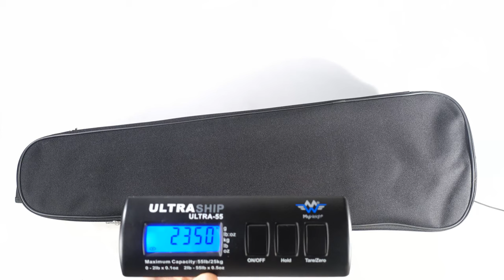Test de l'étui pour violon Passion Luxe Trapèze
Dans cette vidéo je passe en revue l'étui pour violon  Passion Luxe Trapèze▼
L80cm x P24.5cm x E15.5cm
00:00 Introduction
00:21 Accastillage
01:38 Poids
01:51 Intérieur
03:07 Compatibilité violon
03:31 Poche à partitions
04:19 Test d'imperméabilité / Rain test
05:51 Démontage
07:00 Test de chute / Drop test
07:50 Conclusion